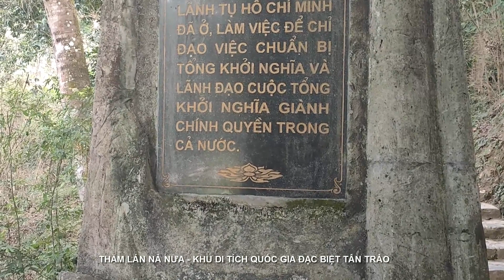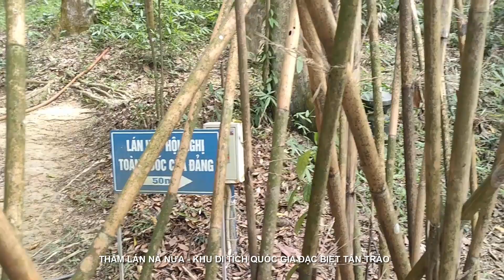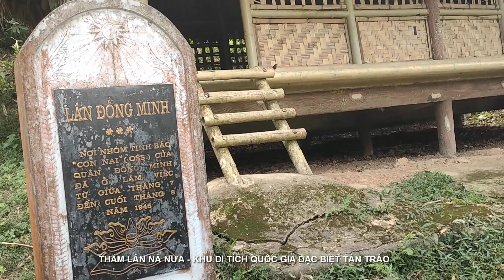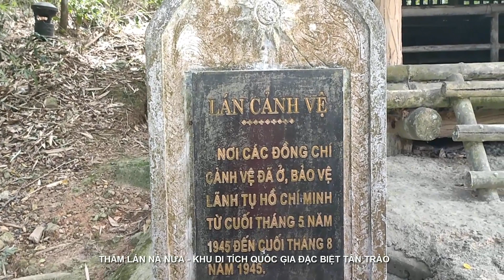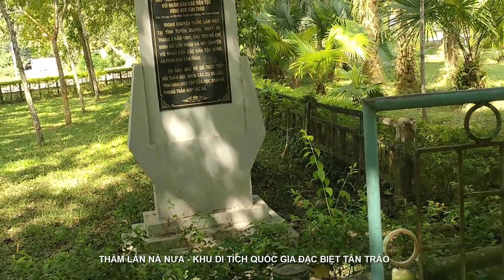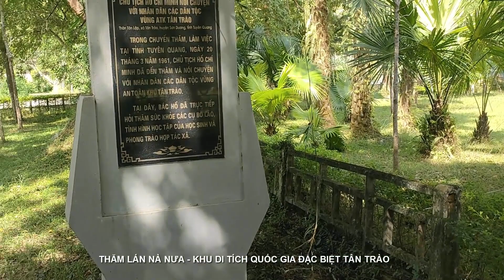LÁN NÀ NƯA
Thăm Lán Nà Nưa - Nơi Bác Hồ ở khi về Tân Trào
Xúc động nghẹn ngào khi nhìn lại nơi ở đơn sơ của Bác tại "Thủ đô gió ngàn"
 Trong căn lán Nà Nưa đơn sơ ở xã Tân Trào, huyện Sơn Dương, Tuyên Quang, Bác Hồ đã sống những ngày tháng gian khổ để chuẩn bị và lãnh đạo cuộc tổng khởi nghĩa tháng Tám giành chính quyền thành công trong cả nước
Lán Nà Nưa cũng là nơi Bác Hồ đã nói câu bất hủ: "Lúc này thời cơ thuận lợi đã tới, dù hy sinh tới đâu, dù phải đốt cháy cả dãy Trường Sơn cũng phải kiên quyết giành cho được độc lập".
78 năm trôi qua kể từ những ngày sôi sục không khí tổng khởi nghĩa của Cách mạng Tháng Tám, Tân Trào nay đã đổi khác rất nhiều. Đường làng ngõ xóm khang trang, sạch sẽ, dọc hai bên đường, những đóa hoa rực rỡ khoe sắc, những nếp nhà sàn đơn sơ, nằm tĩnh lặng giữa Thủ đô kháng chiến luôn sẵn sàng đón du khách từ khắp mọi miền đến thăm. Nhớ mùa thu lịch sử trên quê hương cách mạng Tân Trào
Tại căn lán Nà Nưa, dù Bác Hồ chỉ ở và làm việc có 3 tháng nhưng đã ban hành rất nhiều chỉ thị, mệnh lệnh quan trọng của đất nước như: Thư kêu gọi khởi nghĩa, ban hành Mệnh lệnh khởi nghĩa, công bố Lệnh khởi nghĩa...
Đặc biệt, ở đây Người đã chỉ thị thành lập Khu giải phóng gồm 6 tỉnh Cao Bằng - Bắc Kạn - Lạng Sơn - Hà Giang - Tuyên Quang- Thái Nguyên; thống nhất các lực lượng vũ trang lại là Quân giải phóng; đề ra 10 chính sách lớn của Việt Minh…
Tân Trào được chọn làm "Thủ đô của Khu giải phóng", trở thành trái tim của cách mạng Việt Nam. Từ căn lán nhỏ Nà Nưa - từ Tân Trào mọi chỉ thị, nghị quyết về phương châm, đường lối, sách lược của Đảng nhằm đẩy mạnh cuộc Tổng khởi nghĩa được truyền đi khắp cả nước.
Trong thời gian Bác Hồ ở và làm việc tại lán Nà Nưa, theo lời kể của cố đại tướng Võ Nguyên Giáp thì cuộc sống của Bác hết sức khó khăn và gian khổ. Những bữa ăn của Người rất đạm bạc chỉ có măng rừng chấm muối vừng, cơm chan nước chè xanh.
Trước khi diễn ra các sự kiện lịch sử trong tháng 8, vào cuối tháng 7, Bác Hồ đã có một trận ốm thập tử nhất sinh tại chính căn lán Nà Nưa, xã Tân Trào.
Trong cuốn Hồi ký của mình, cố đại tướng Võ Nguyên Giáp có kể lại rằng: Hôm đó vào một buổi chiều cuối tháng 7/1945, cố đại tướng đi từ làng Kim Long đến lán Nà Nưa thì không thấy Bác Hồ ngồi bên ngoài lán đọc sách, làm việc như mọi khi mà Người lại ngồi dựa lưng vào tường của lán. Hai mắt của Người nhắm nghiền lại, áo thì ướt đẫm mồ hôi, toàn thân đang run lên bần bật vì cơn sốt. Hình ảnh đó, đồng chí Võ Nguyên Giáp chưa thấy ở Bác bao giờ.
ĐÌNH TÂN TRÀO
Đình Tân Trào được xây dựng năm 1853, với lối kiến trúc theo kiểu nhà sàn miền núi phía Bắc, mái lợp lá cọ, xung quanh để trống. Đình là nơi hội họp, sinh hoạt văn hóa và thờ cúng thần linh của dân làng. Đình Tân Trào là nơi Bác Hồ và Trung ương Đảng chọn làm nơi tổ chức Quốc dân Đại hội vào tháng 8/1945.